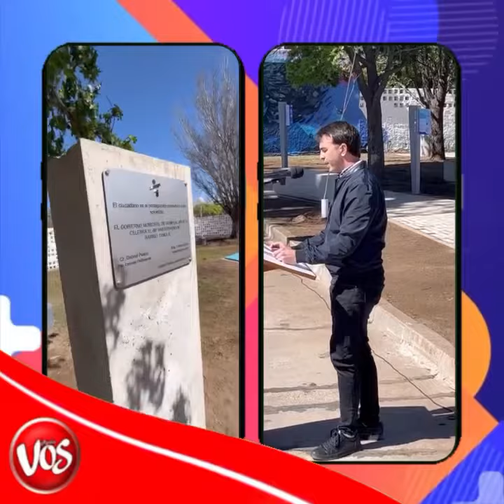GENERAL DEHEZA: INAUGURARON ”PLAZA DEL AGUA” en la zona del tanque elevado.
🎤 Juan Giraudo - Obras y Servicios Públicos.

📸 Imágenes desde el móvil de la radio.